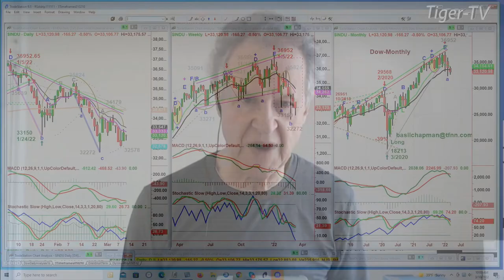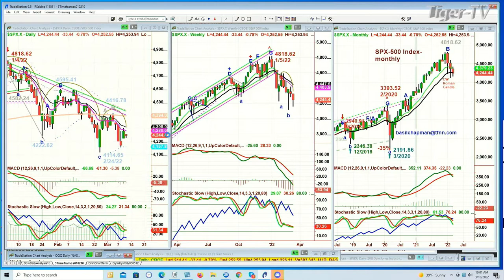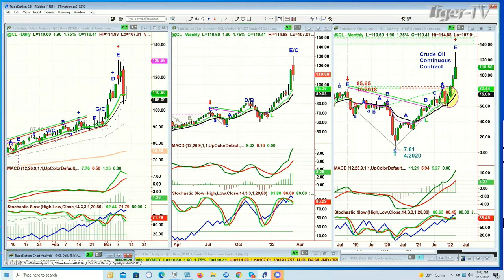March 10th, 10AM ET Market Update on TFNN - 2022